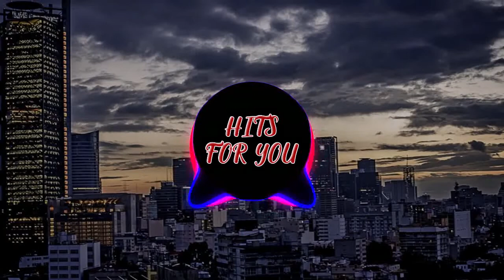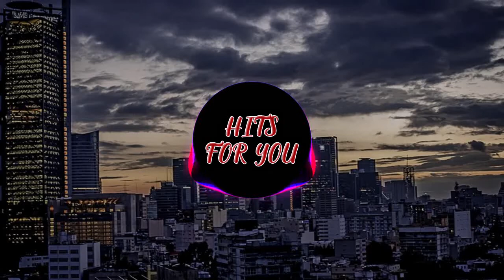PSY TRANCE ♦ Pica Pau Feat Breezy & Pagelz Original Mix - HFY